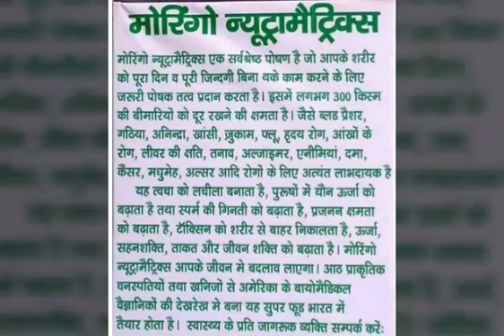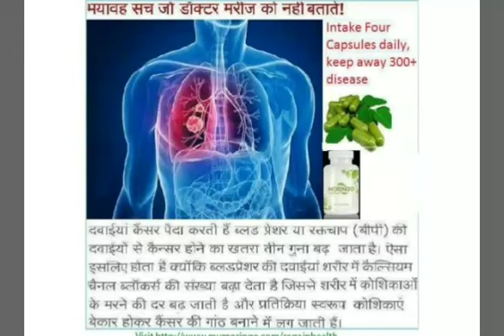Moringo organics only one solution for all diseases more details